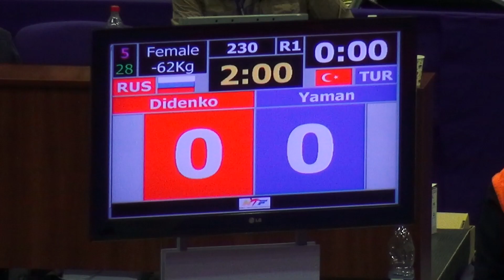Moldova Open 2015. Day 2. Didenko (RUS) vs Yaman (TUR)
2nd International G1 Taekwondo WTF Tounament "Moldova Open" 2015.
Day 2
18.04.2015